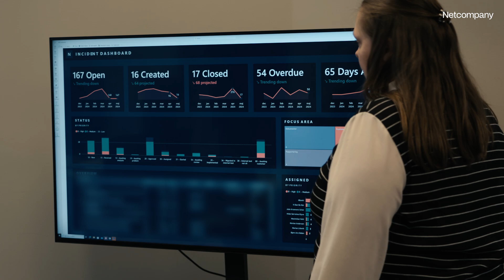Our Stories - Hilde Klyve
👋 We would like to introduce you to our colleague Hilde Sørreime Klyve.
Growing up, Hilde had a early interest in technology, but she never considered it a career path. After receiving her diagnosis, Hilde embarked on a transformative journey, into the world of tech.

Today, Hilde is one of our Senior Architects in Oslo, where she helps vulnerable children through the DigiBarnevern project.